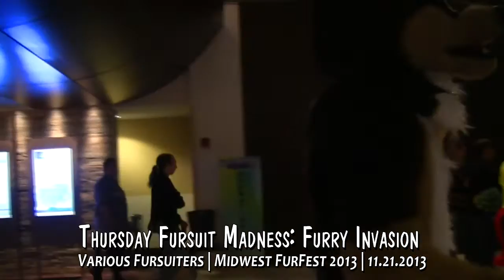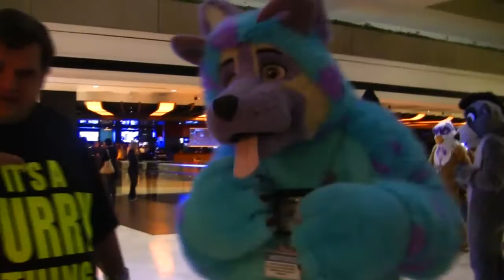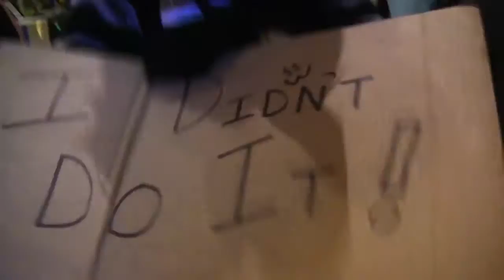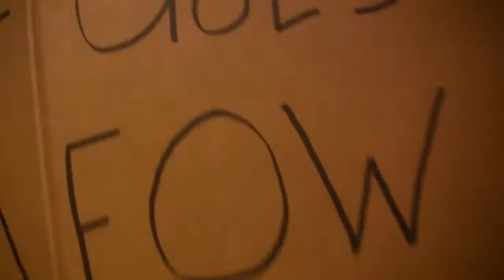Thursday Fursuit Madness: Furry Invasion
Here is a collection of video clips that I got from Midwest FurFest 2013 on Thursday, November 21. I got so much video of fursuiters and furries in general that I had to break it up into 3 parts! This is part 2 of 3, which contains a couple of fursuiters striking a pose on command, Dershep shows off his PJs, more clips of Hazel Heart, Rush Husky makes his appearance, and some light up fursuits show off themselves!  Enjoy!

Filmed: November 21, 2013
Filmed by: DragonKid/Ty Husky
Location: Hyatt Regency O'Hare, Rosemont, Illinois
Convention: Midwest FurFest 2013: The Pirates of Lake Michigan